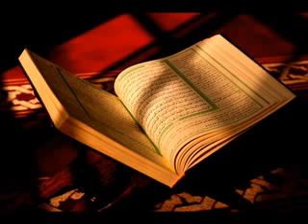سورة ال عمران المنشاوي الاذاعة المصرية